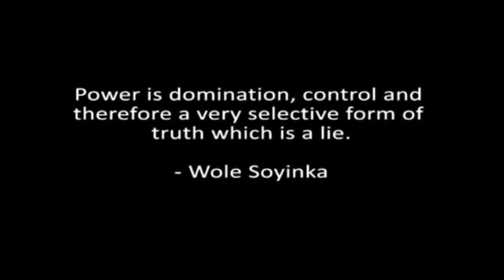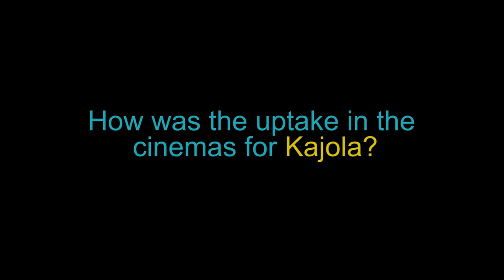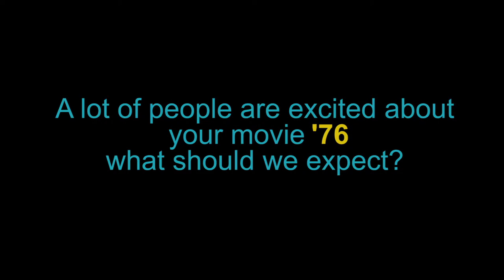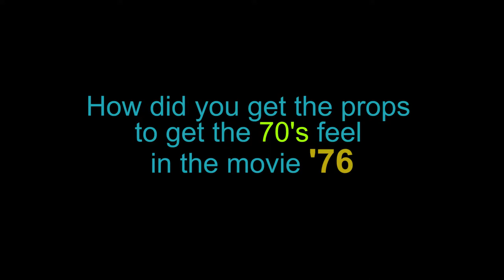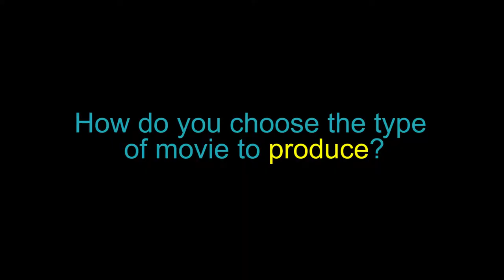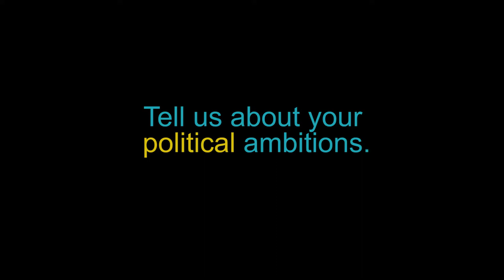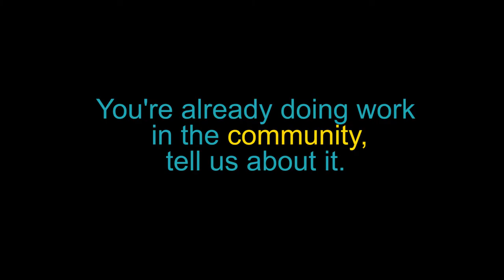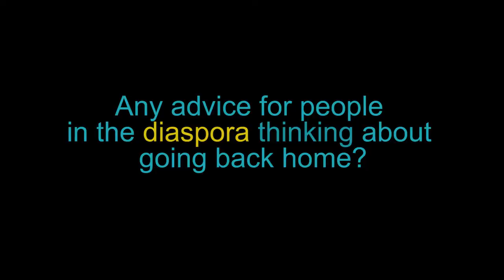PRINCE TONYE PRINCEWILL - The Innerview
A Nollywoodmovies production
Catch us on Sky 329; Virgin 835, Talk Talk 477;

Executive Producers:
Alfred Soroh
Dipo Winsala

Filmed by:
Sibusiso Mvitsho
Tayo Israel Daramola
Isaac Osinaike

Edited by:
Isaac Osinaike
Tayo Israel Daramola

Graphics:
Dami Osinaike